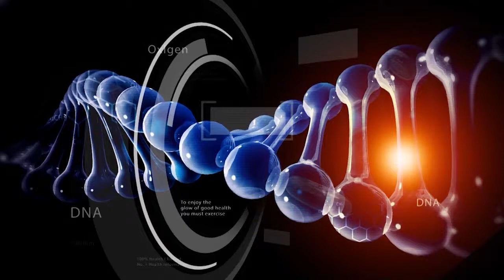Dr. NCN - Adelina Pop despre despartire